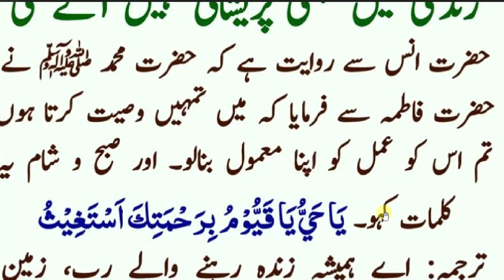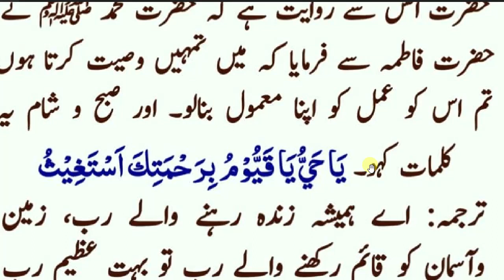daily dua every muslim// محرم میں حضرت فاطمہ زہرا سلام‌ اللہ علیہا کی دعا بار بار ضرور پڑھیں